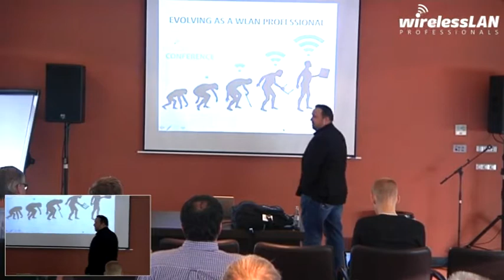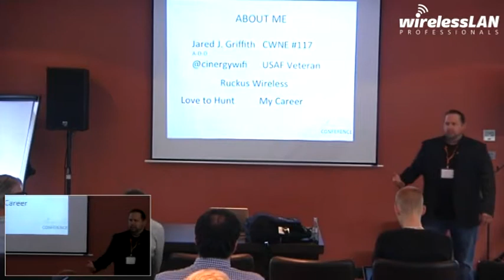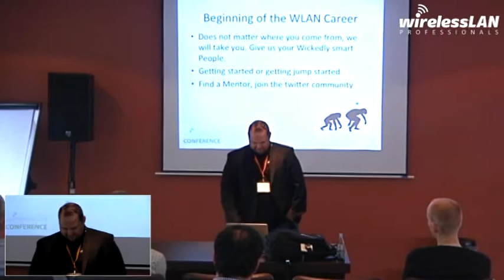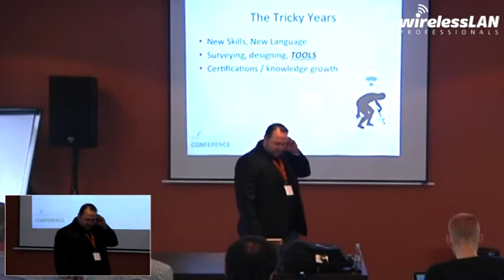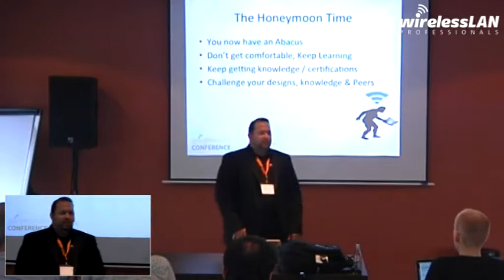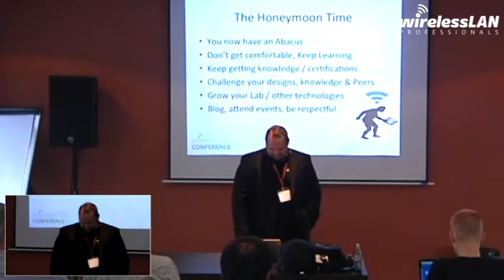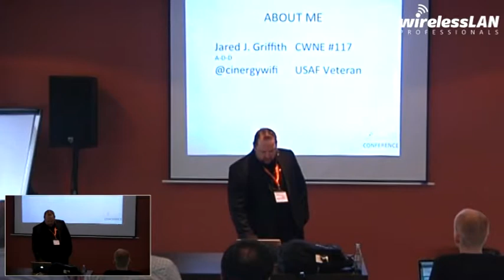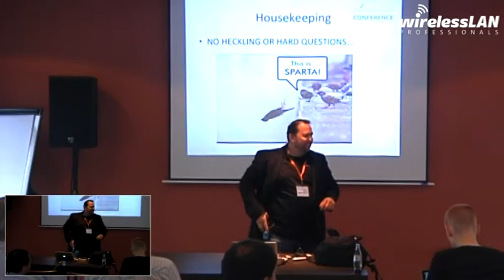Evolving as a Wireless LAN Professional | Jared Griffith | WLPC EU Maastricht 2014